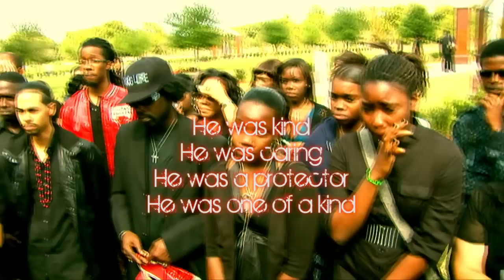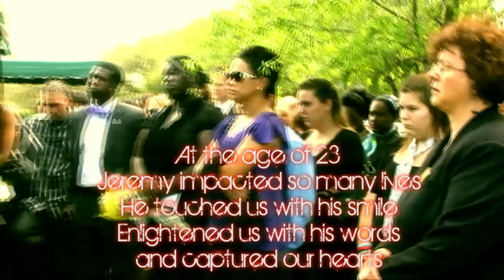Rest In Peace Jeremy C. Robertson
This video was created in loving memory of Jeremy C. Robertson, and is part of the full documentary his funeral
STOP BLACK ON BLACK CRIME!